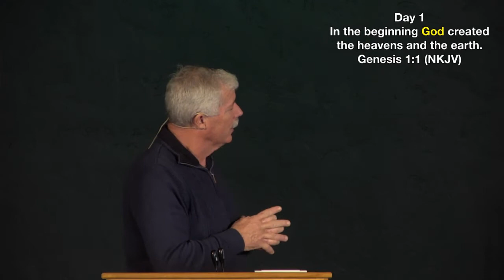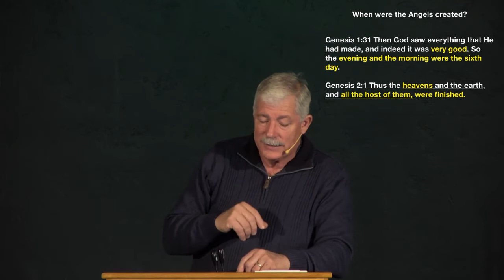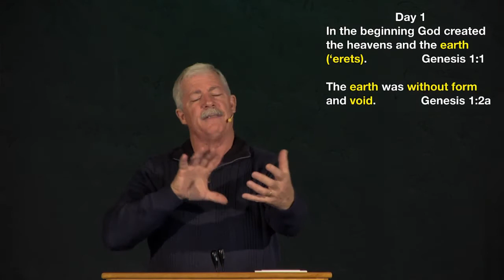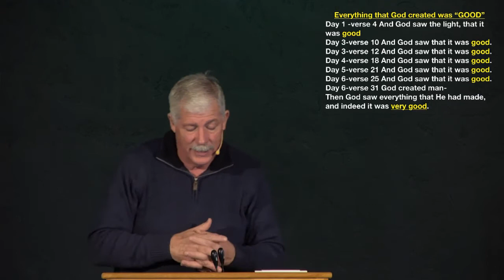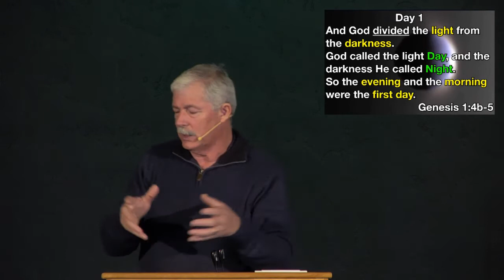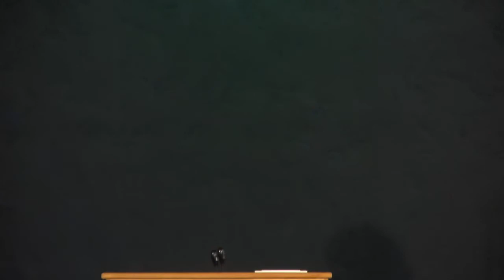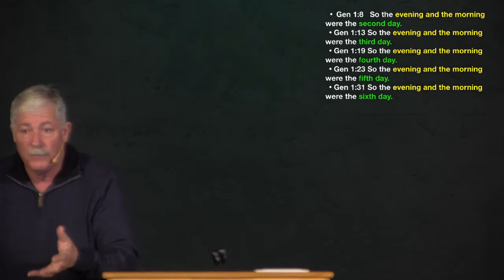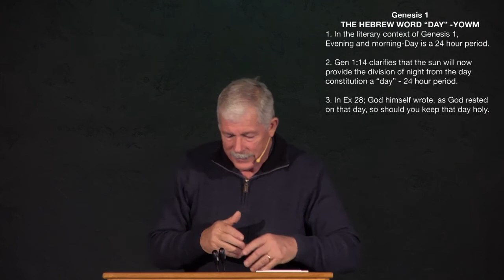Genesis 1:1-5 Brad Roberts; January 10, 2021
Genesis 1:1-5 Bible study by Brad Roberts at Calvary Chapel of Gridley on 1/10/21